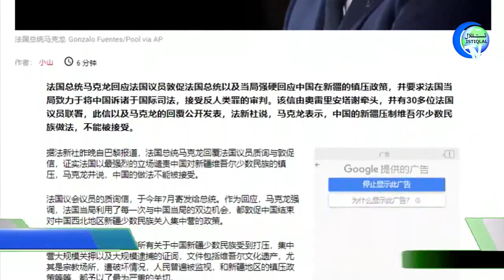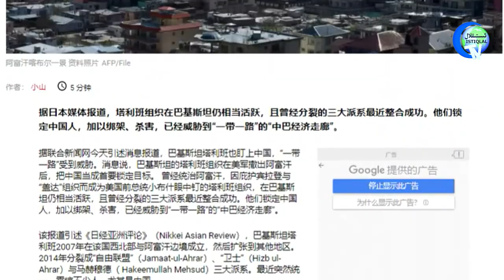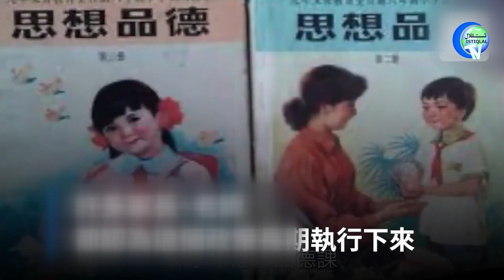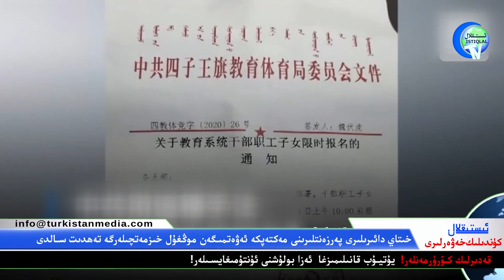ئىستىقلال كۈندىلىك خەۋەرلىرى 2020-09-09، ماكرون خىتاينىڭ باستۇرۇش سىياسىتىنى قاتتىق ئەيىبلىدى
Istiqlal Kundilik Xewerliri 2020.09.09 / Makron xitayning basturush siyasitini qattiq eyiblidi